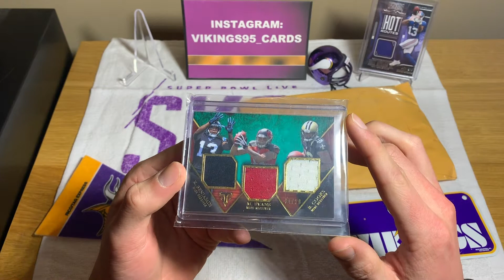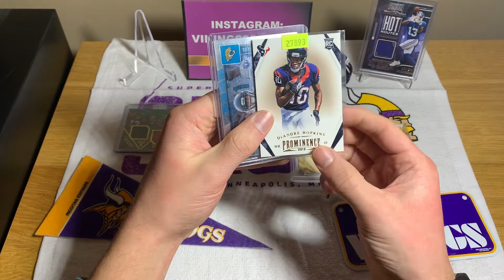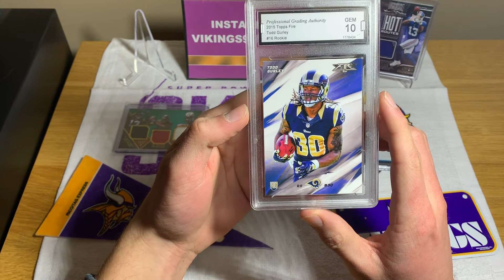Mailday is Back - Always More Football Cards to be Opened!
It may not be Monday... But it is a mailday for me! After long being out of the game, I have started slowly getting back into collecting! Also... IT'S ALMOST SUPERBOWL TIME! Drop a comment with your all time favorite NFL team, along with who you think will win the super bowl! And remember.. Go Vikings!